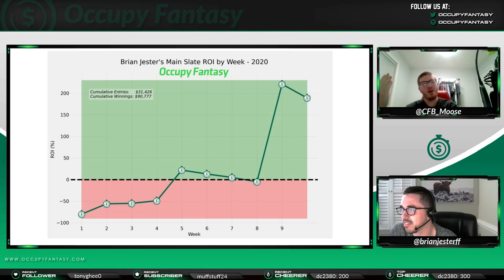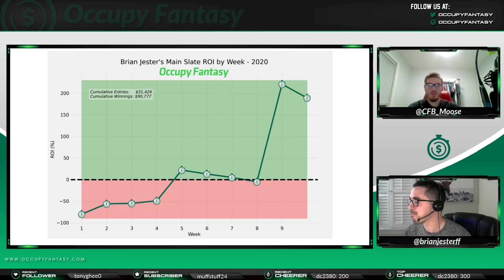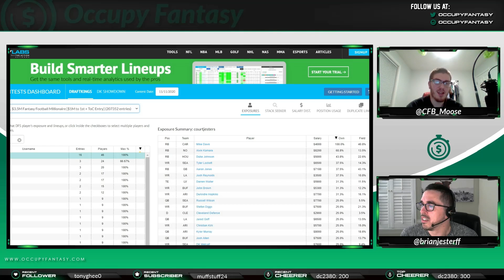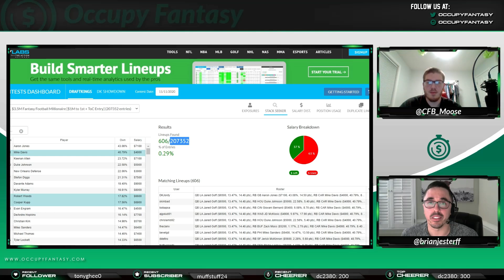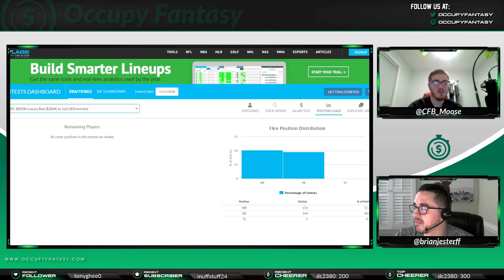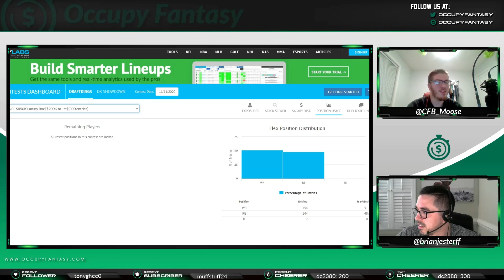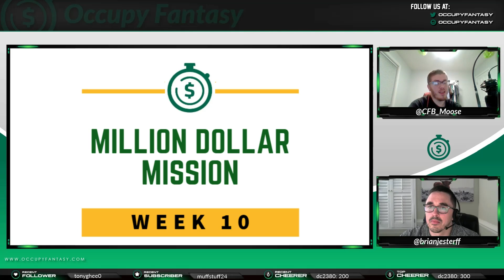NFL DFS Lineup Review for FanDuel & DraftKings: Million Dollar Mission Week 10 | Strategy, Advice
Co-founder Brian Jester reviews his previous week's 150 lineups in his quest to win $1 million (again) while discussing high level DFS strategies. Week 10 Edition. Topics:

Mike Davis and Popular Backup RBs
Player Pool Sizes
Lineup Builder settings
Game theory
Review of other successful 150-maxers